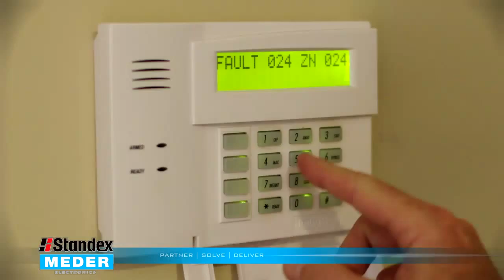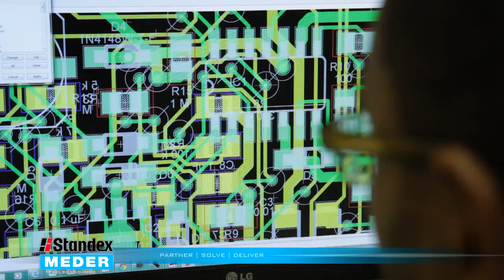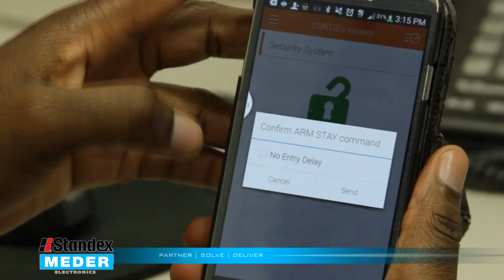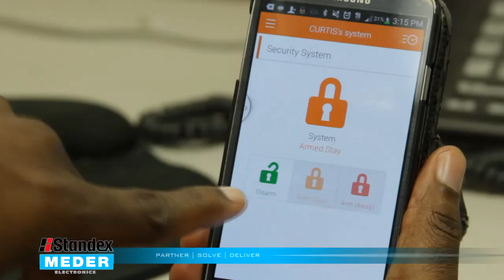Reed Switch Smart Home espanol.rev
Revised Spanish Reed Switch video